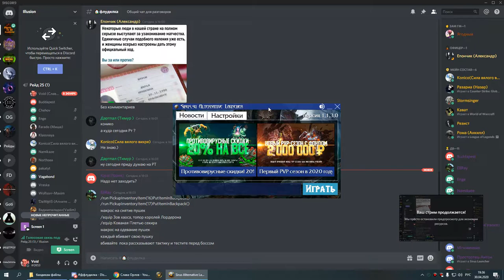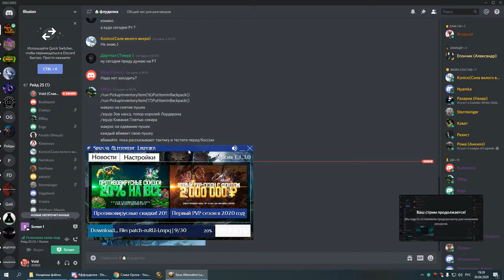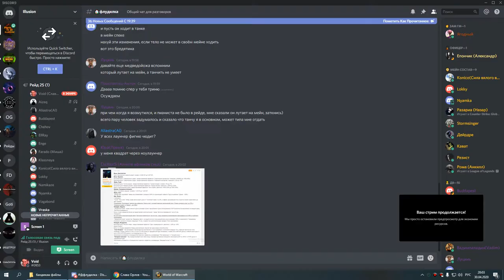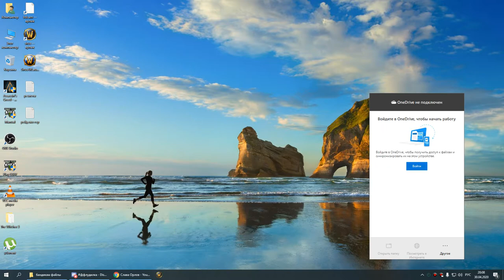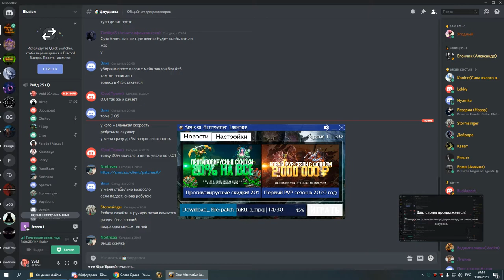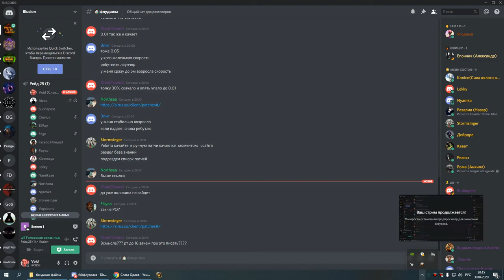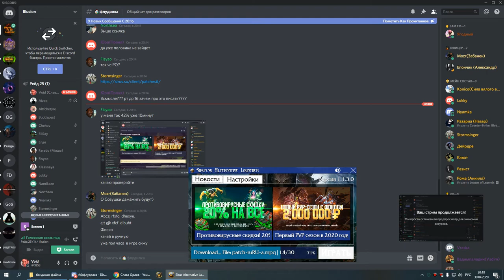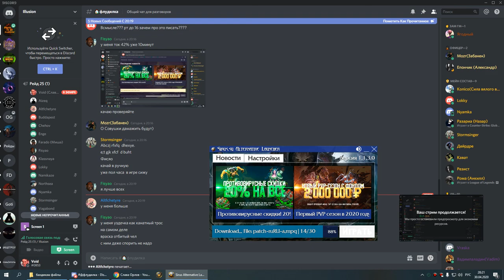2я часть ЗС сова 30 04 20